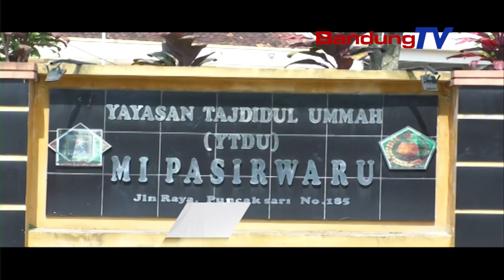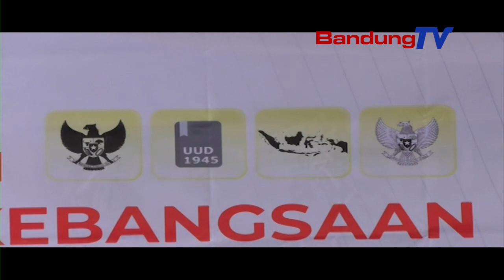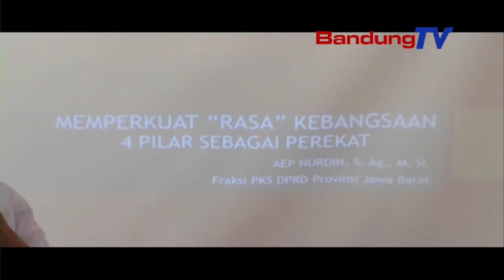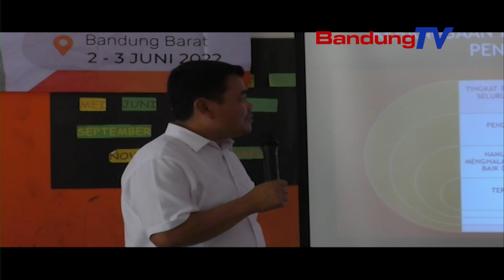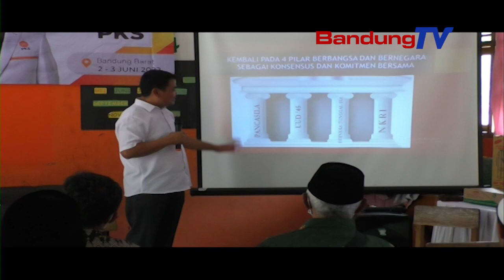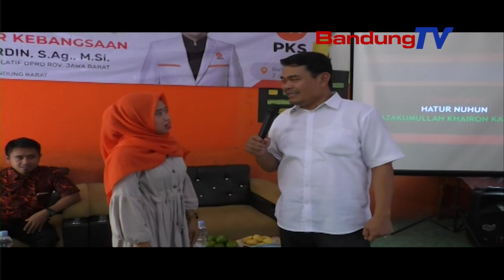Adhikarya Parlemen - Sosialisasi Empat Pilar Kebangsaan Bersama Aep Nurdin S.Ag , M.Si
Sosialisasi Empat Pilar Kebangsaan Bersama Aep Nurdin S.Ag , M.Si Di Wilayah Pasir Waru Sindang Kerta KBB